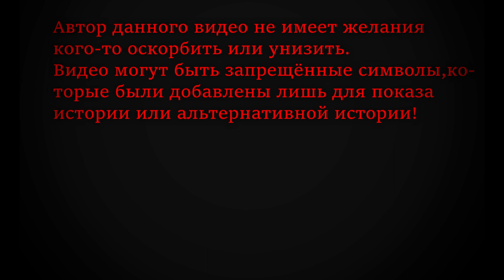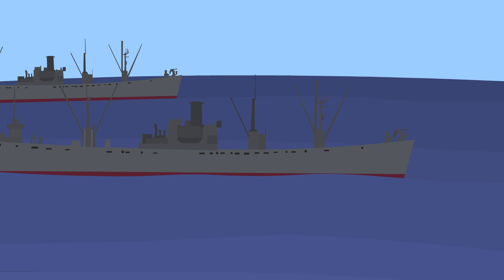История Австралии 1914-1920/Коллаб/Анимация.History of Australia 1914-1920 / Collage / Animation.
Надеюсь вам зашло!
Спасибо всем присутствующим лицам на моём ролике!